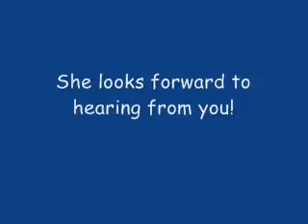Scully - Staffordshire Bull Terrier - Available for Adoption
Scully is a 7 year old Staffordshire Bull Terrier female. Scully has been searching for her new home for 3 years - can you end her search and offer her a new loving forever home? She loves playing with a ball and her tail never stops wagging when she is out on a walk. She doesn't like other dogs so needs to be rehomed where there are no other dogs and kept away from dogs when on a walk.